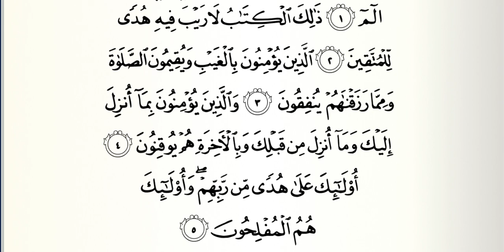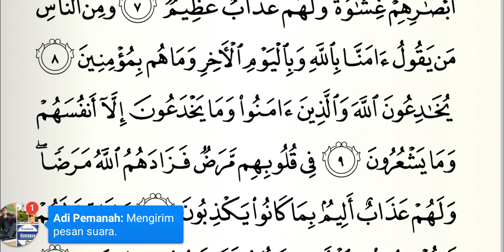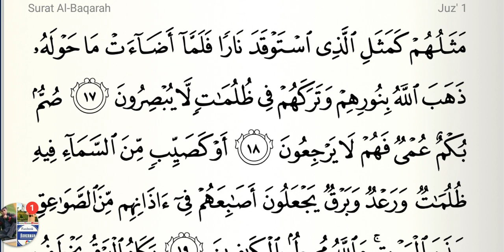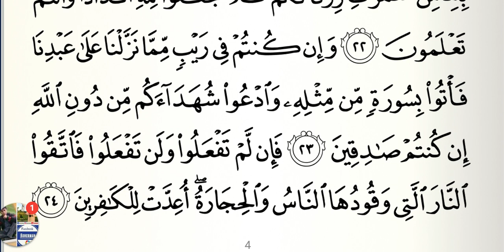Al Baqarah Part 1 | Mengawali Bulan Suci Ramadhan dengan memperbanyak Membaca Quran | Suherman AS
Bacalah Al Quran karena suatu saat nanti ia akan datang memberikan syafaat atau pertolongan. Apa lagi saat ini pandemik covid-19 merasuki negeri ini yang dimana ia mengancam nyawa kita. Oleh karena itu marilah kita memperbanyak tilawah agar imun kita kuat, hingga terhindari virus itu. Memang hidup nanti mati hanya Allah yang tahu  tapi, kita sebagai Hamba yang beriman percaya bahwa semua itu terjadi karena Allah. Kemudian kita tidak boleh tinggal diam dengan mengatas namakan Allah. Kita berikhtiar dulu baru tawakkal. Jangan tawakkal dulu kalau belum berikhtiar. Kalau tercapai bersyukur Alhamdulillah.. Kalau tidak bersabar, insya Allah rencana Allah lebi baik.

Al quran itu adalah syafaat atau bisa diartikan asysyifa..obat.
Allah menurunkan kitab ini sebagai obat. Obat dari segala obat.
Selamat menyambut Bulan yang penuh Ampunan.